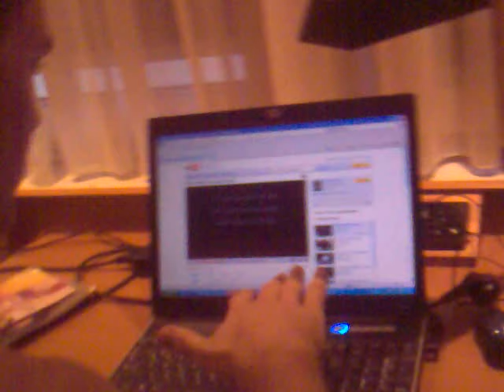székely márton rapel